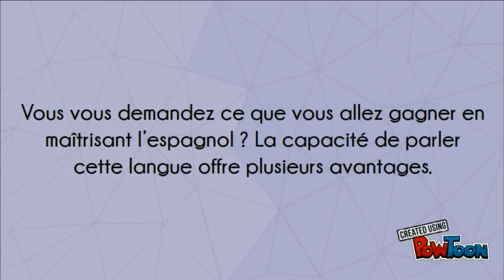Savoir parler l’espagnol pour visiter le beau pays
Angelio Academia propose des cours d’espagnol à Paris pour tous les niveaux, allant des débutants aux adeptes qui souhaitent se perfectionner. Découvrez sans plus attendre nos sélections de destinations pour explorer l’Espagne. Chacune des villes et des régions de ce pays vous séduiront à coup sûr.